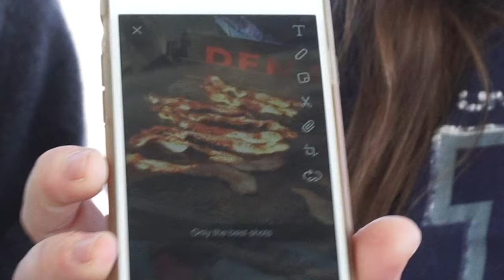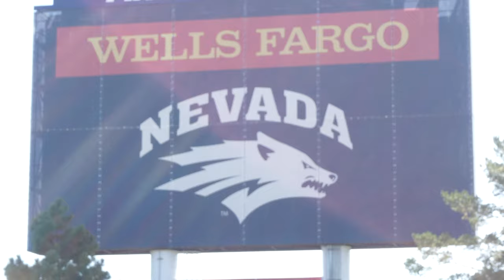Tyler Orsini: A True Legend; A Documentary by Luke Zbella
A Documentary following the day in the life of Tyler's fanatic fan fam.